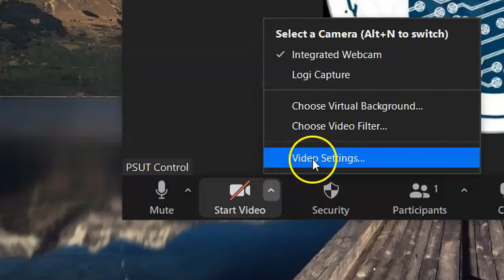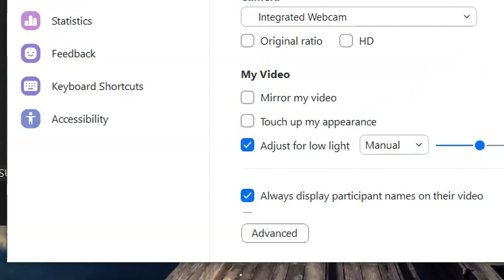Tips About Using Zoom for Lectures and Exams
Tips for Students About Using Zoom for Lectures and Exams